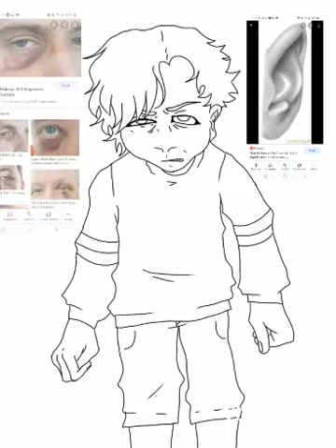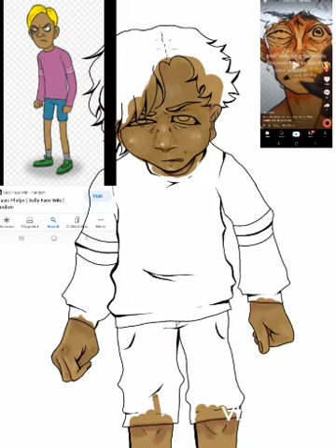Travis Phelps Speedpaint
songs - memories and dreams ( sally face)
hallow ( sally face)